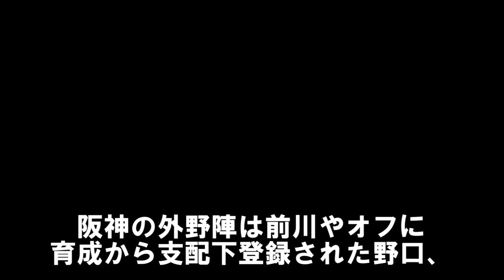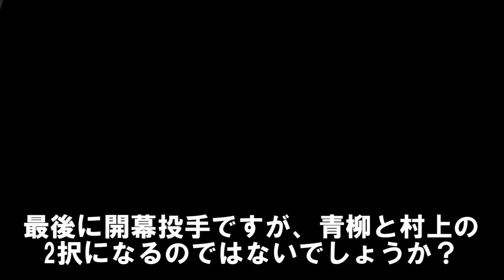阪神2024年開幕スタメンオーダー予想！控え選手の層が厚く両翼争いが激化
0:00 阪神2024年開幕スタメンオーダー予想～控え選手の層が厚く両翼争いが激化！
0:39 1番
1:59 2番
3:18 3番
4:30 4番
6:06 5番
7:18 6番
8:48 7番
9:54 8番
11:00 9番
12:07 控えの選手
12:45 支配下登録された長距離砲
13:22 T-岡田打法で覚醒するか長距離砲
14:05 強肩と守備力トップクラスのこの選手
14:50 トレード候補から一躍必要な選手へ
15:52 大一番の勝負強さと真面目さがウリこの選手
16:44 伸びしろに賭ける「現有戦力の底上げ」
スタメンオーダー予想についてご意見がありましたらコメント欄で教えてください。
控え選手の層の厚さ！
レギュラーになってもうかうかできませんね！

阪神ついにブレークしますこの選手！岡田監督が言う「現有戦力の底上げ」第1弾

阪神 岡田マジックで最高のお買い得補強はこの選手！抑え候補の秘密兵器！

阪神にとんでもない新生長距離砲が出現！ホームラン打てるクリーンナップ候補